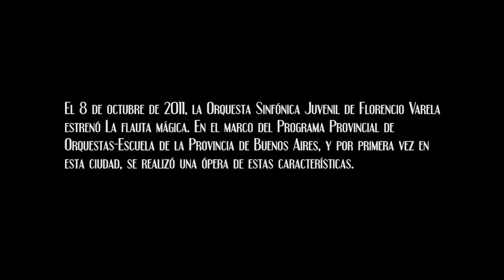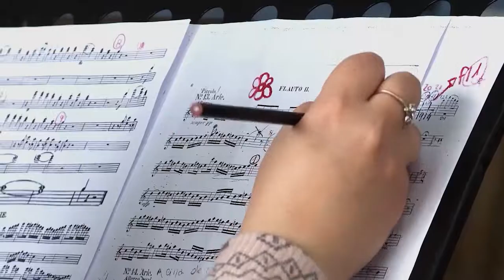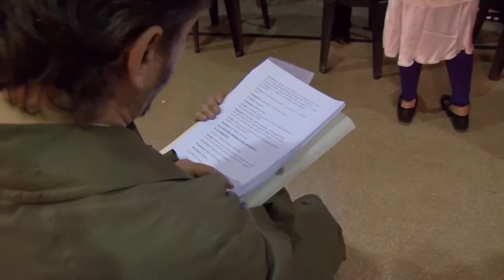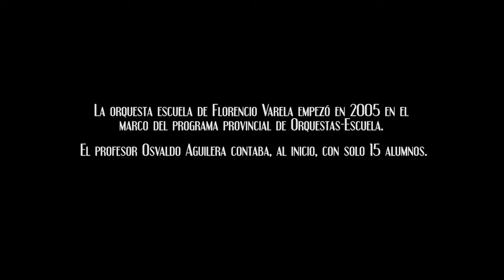LA FLAUTA MAGICA CAP. 3: LA PUESTA EN ESCENA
La Flauta Mágica, serie documental realizada que cuenta la historia de la Orquesta Escuela de Florencio Varela, y el desafío de montar la famosa ópera de Mozart. Realizada por la Unidad de Vinculación Audiovisual del Centro de Política y Territorio de la UNAJ para el canal Encuentro.